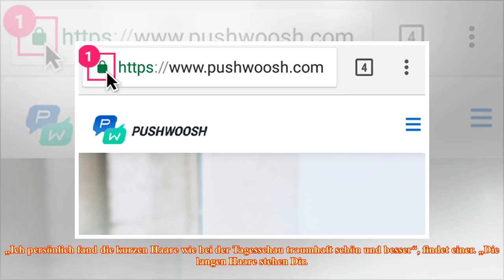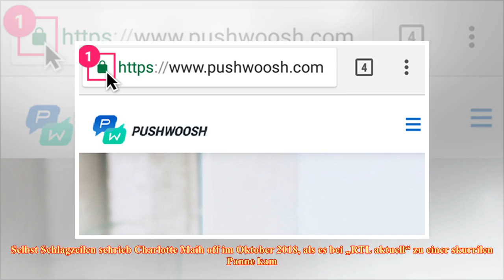Nachrichten 247| „RTL aktuell“: Charlotte Maihoff zeigt, wie sie vor sieben Jahren aussah - Fans ...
Nachrichten 247| „RTL aktuell“: Charlotte Maihoff zeigt, wie sie vor sieben Jahren aussah - Fans baff
Content Credit Image: Google Image Ich erkläre hiermit, dass alle zur Erstellung dieses Videos verwendeten Bilder von der Google-Suche stammen. Alle Fotos stammen aus der Google Bildersuche und verwenden die erweiterte Bildsuchoption. Nutzungsrechte: "frei verwenden, teilen oder ändern". Einige Bilder werden zu Bildungszwecken unter angemessener Verwendung verwendet - Alle Gutschriften gehen an die jeweiligen EIGENTÜMER , Lehren, Stipendium und Forschung Die Fair-Use-Nutzung ist eine durch das Urheberrechtsgesetz erlaubte Verwendung, die ansonsten verletzt werden könnte.